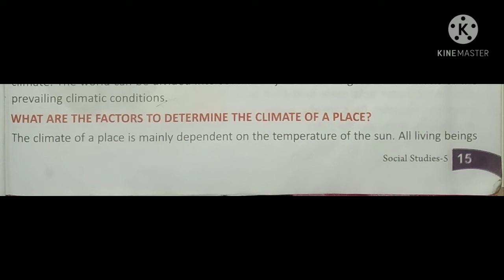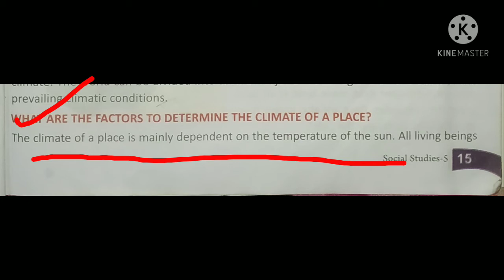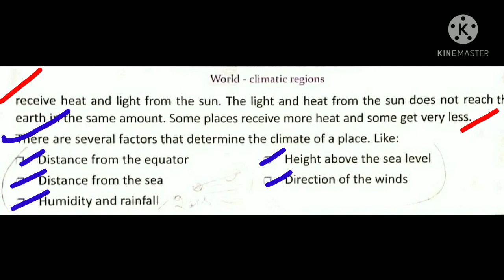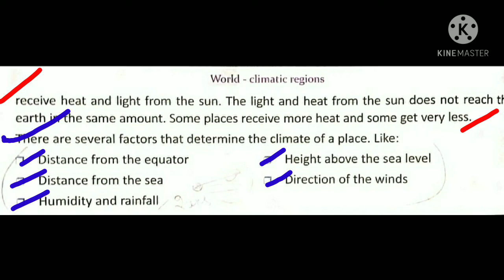The factors to determine the climate of a place